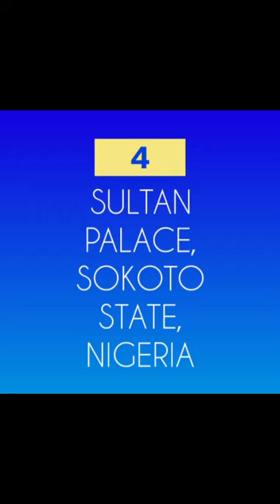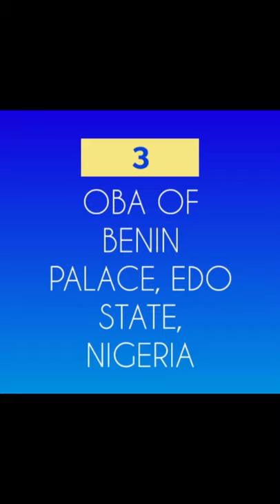Top 9 Beautiful Palace in Nigeria | Travel | Africa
Travel | Nigeria | Africa

Top 9 Beautiful Palace in Nigeria
Travel to Africa